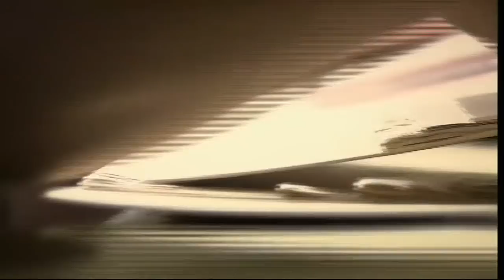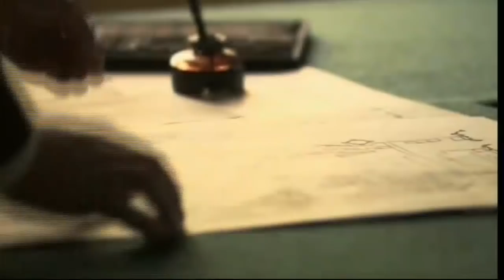The Queen's Coronation - Part 1 of 2 - Documentary